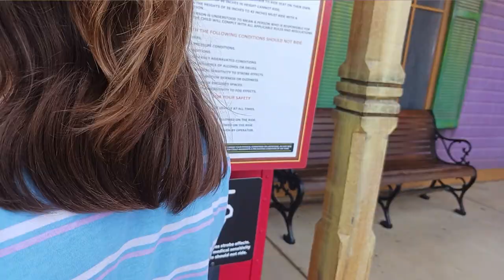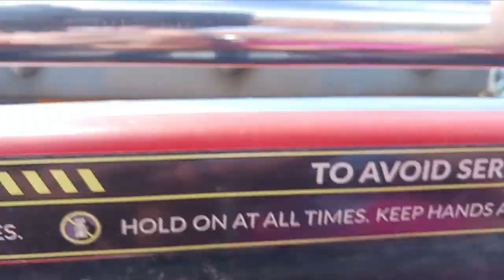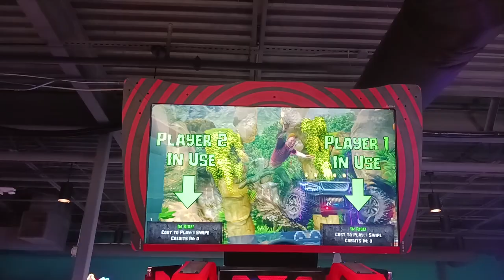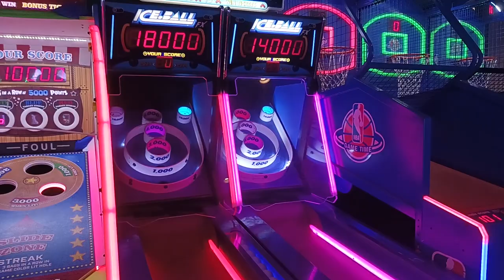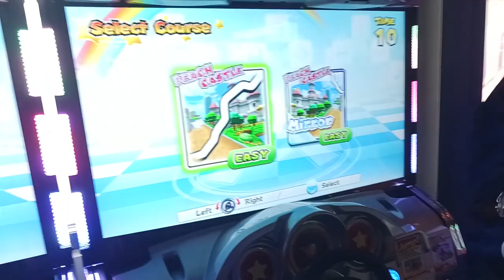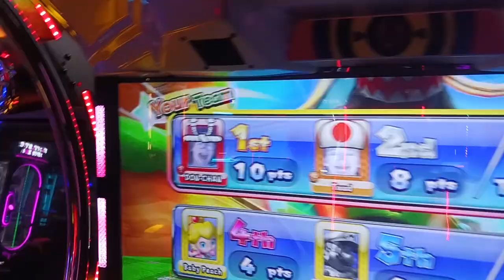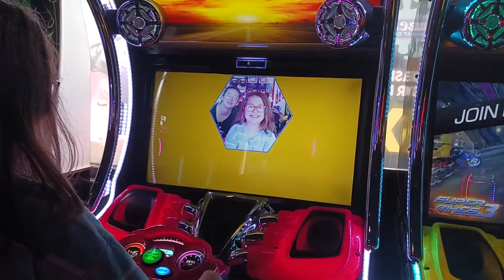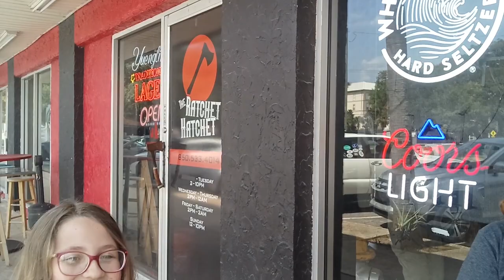Tropic Falls at OWA theme park and first time axe throwing at Ratchet Hatchet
Emily and I went back to the park at OWA which is now called Tropic Falls. We also went axe throwing with Jena and Jaelynn at The Ratchet Hatchet in Fort Walton Beach.

For the people who ask if these videos are made for kids, the answer is no. Specifically these videos are mainly made for our grandmothers, family and friends.